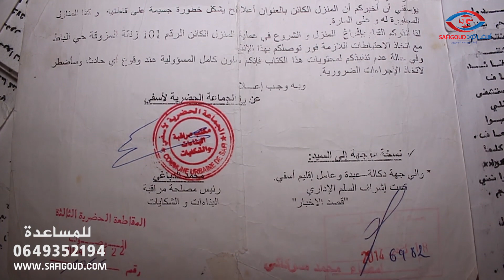نداء للقلوب الرحيمة ... عندي ليتامي وكنعيش في الفقر مكرفصة بين حيوط غاين يريبو علي في أي وقت